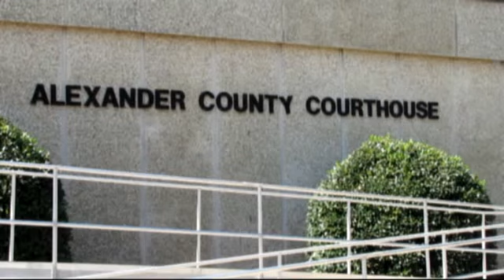ChrisBowmanOathOfOffice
Alexander County, NC, Sheriff Chris Bowman makes remarks and recognizes his family following being sworn in Oct. 13, 2009, as the new sheriff.